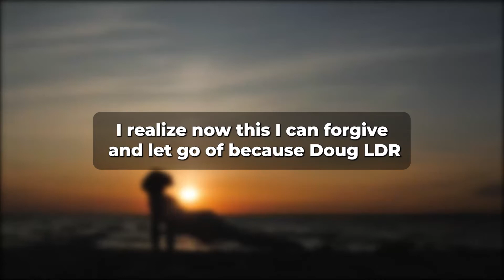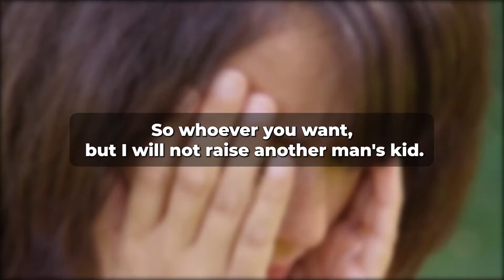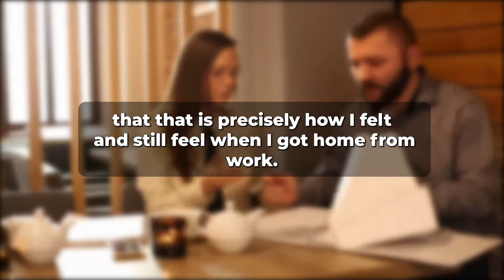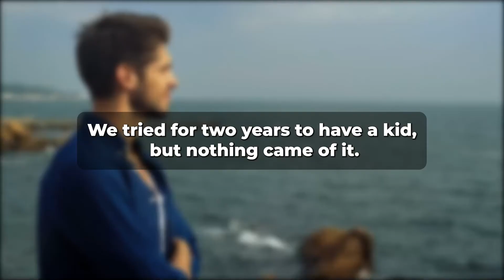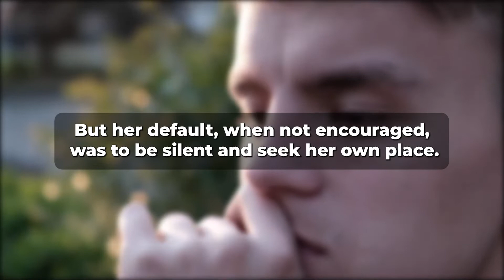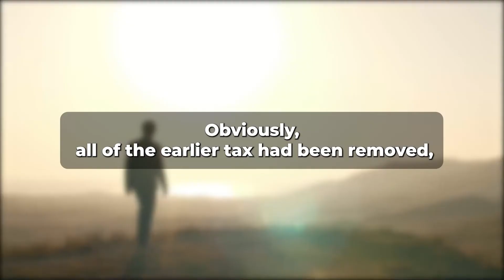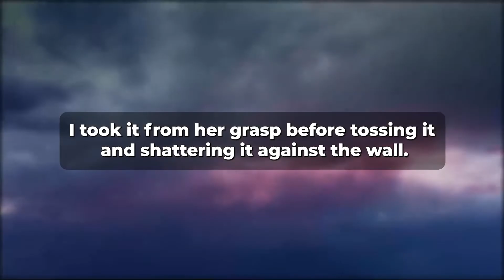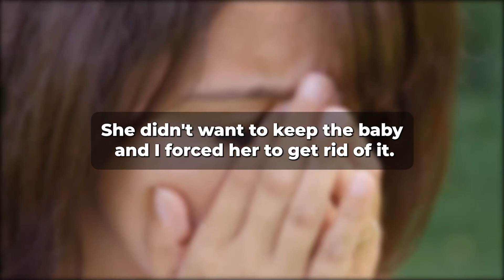Wife Cheated On Me And Became Pregnant As A Result (Reddit Cheating)